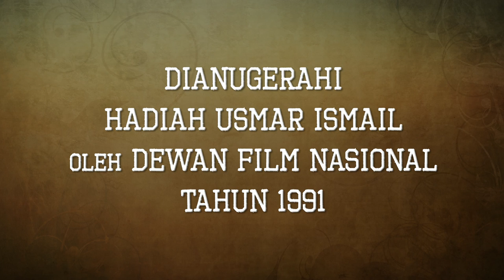Spesial Teguh Karya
Film-film pilihan Spesial untuk mengenang Teguh Karya